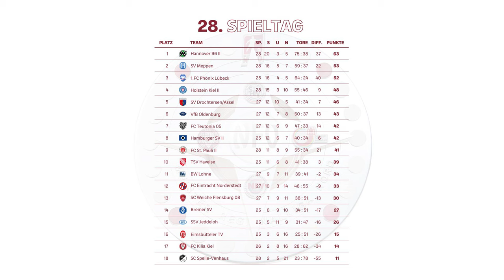Kantersiege der Top 3, U21 des HSV setzt Serie fort I Tore des Nordens I 28. Spieltag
Highlights vom 28. Spieltag der Herren Regionalliga Nord Saison 2023/2024. Alle Spiele der Herren Regionalliga in dieser Saison seht ihr kostenlos live und in voller Länge

▬▬ Timestamps ▬▬

00:00 Eimsbütteler TV - FC Teutonia 05
01:34 1.FC Phönix Lübeck - SC Weiche Flensburg 08
04:25 Hannover 96 U23 - Holstein Kiel U23
08:55 TSV Havelse - SC Spelle-Venhaus
13:50 FC Kilia Kiel - SV Meppen
18:44 VfB Oldenburg - Bremer SV
23:24 FC St. Pauli U23 - FC Eintracht Norderstedt
26:29 BW Lohne - Hamburger SV U23